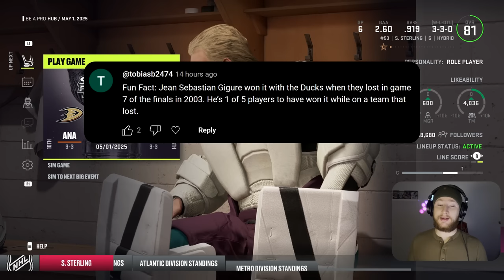NHL 24: Goalie Be a Pro #15 - "Game 7!?"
It's been a hard fought first round against the Golden Knights, and it all comes down to one game.. Can we move on to round 2 or will the Ducks be hitting the golf course? 👍